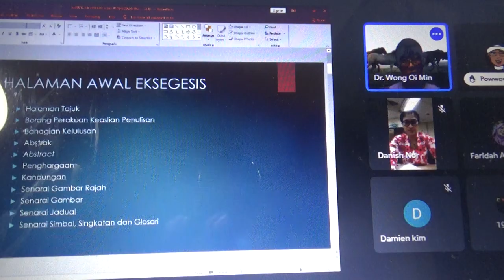Tjut Nya' Dhien